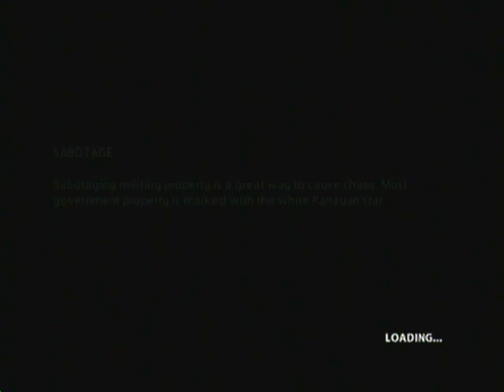Just Cause 2 HD Walkthrough Part 6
This is the Walkthrough for the New Release of Just Cause 2 For the Xbox 360